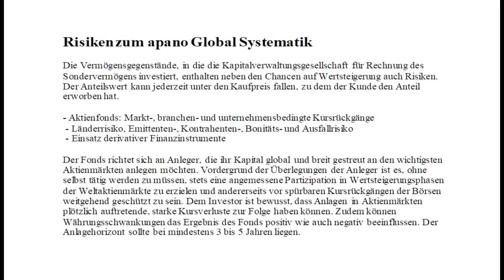Effektiver Schutz vor Inflation: Es gibt nichts besseres als Aktien, sagt Markus Sievers (apano)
Beim Vermögensaufbau und der Ruhestands-Planung setzen viele Deutsche meist auf Immobilien, Lebensversicherungen oder das Festgeld-Konto. Aktien oder Fonds spielen meist keine oder nur eine untergeordnete Rolle. Mit Blick auf die Börsenentwicklung der vergangenen Jahrzehnte ging dadurch jede Menge Rendite verloren. Fragen dazu von Börsenmoderator Andreas Franik an Markus Sievers, Geschäftsführer bei apano, mit dem wir über den Aktienfonds für Vorsichtige sprechen wollen.